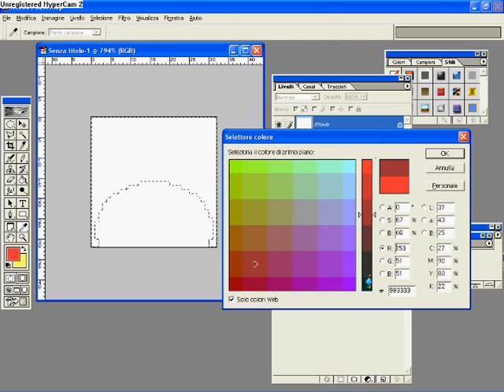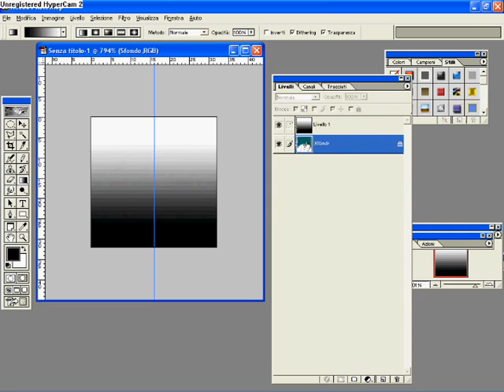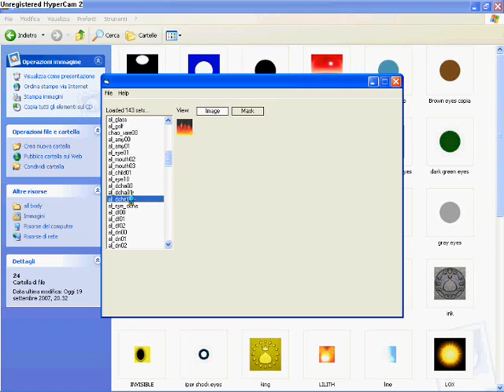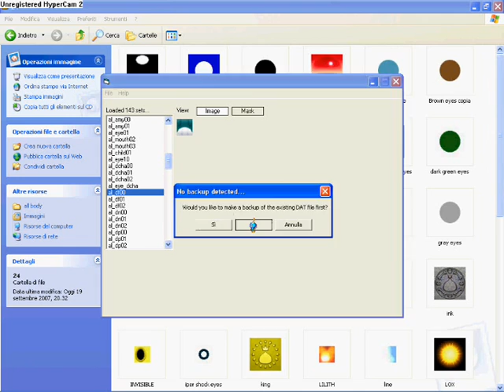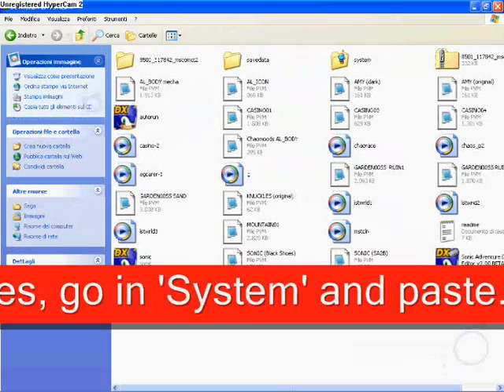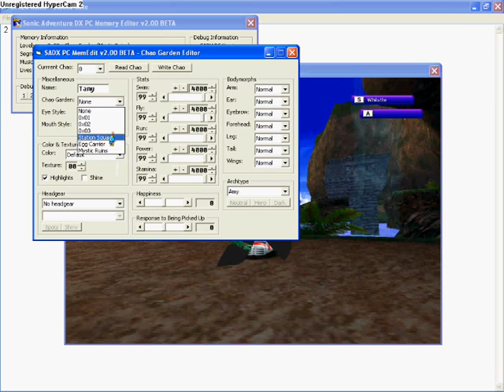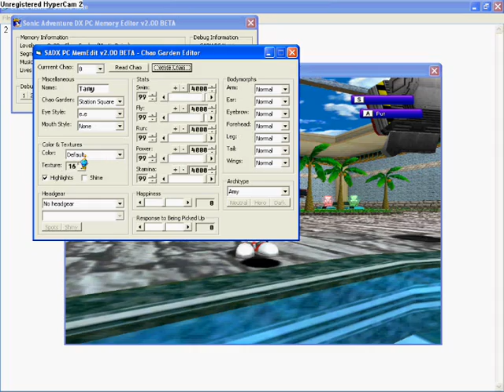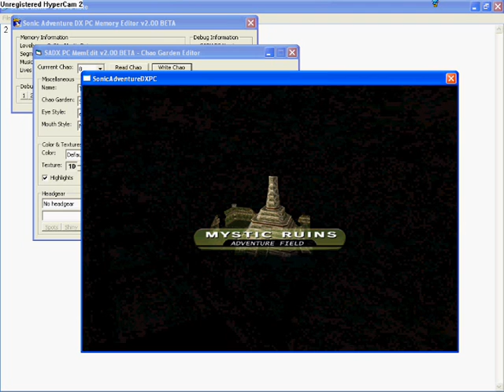how i hack my chao?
See this video... for creation of new texture to hacked chao...